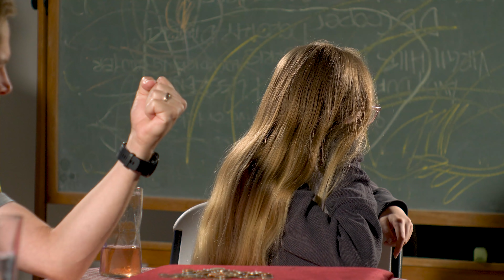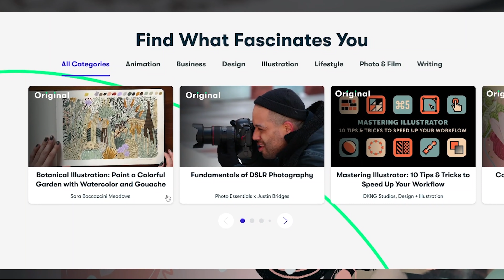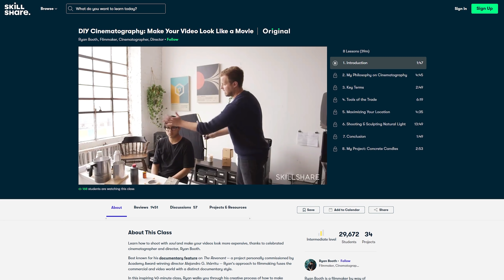Play Along At Home: The Coin Prediction Trick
Join Brian and Josie in this freaky trick you can do at home!

Want some merch? You know you do.

This video made by:
Brian Brushwood
Bryce Castillo
John Rael
Annaliese Martin